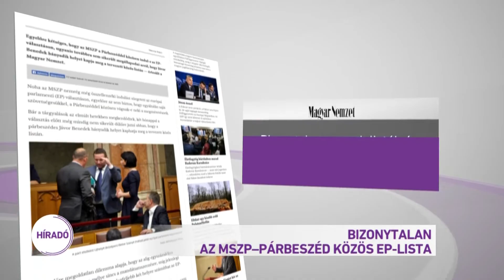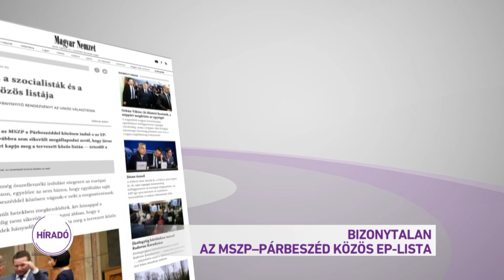Bizonytalan az MSZP-Párbeszéd közös EP- lista